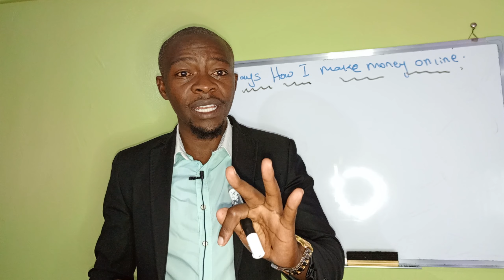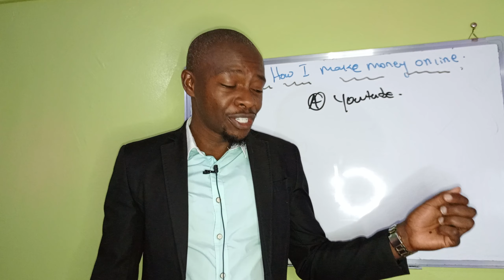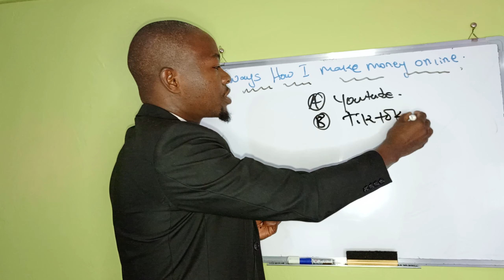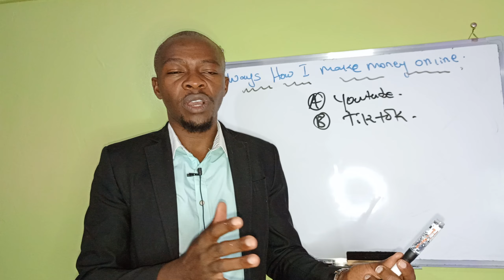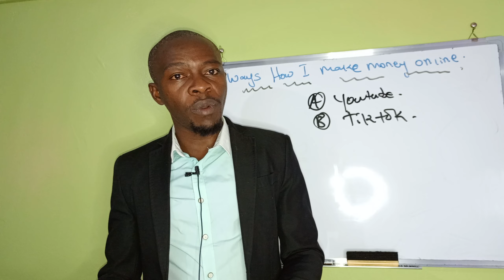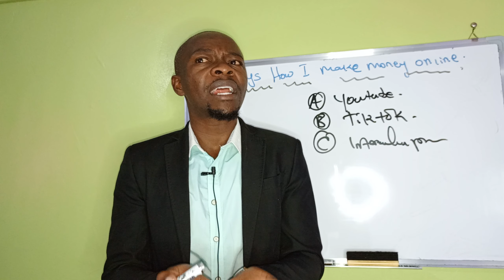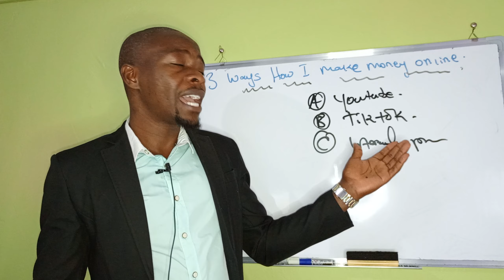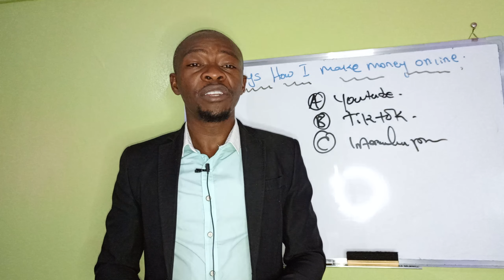How i Make Money online. Do this as well.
This is how I make money online.